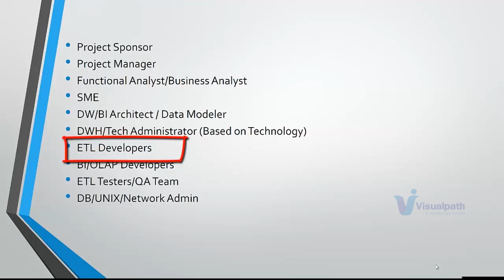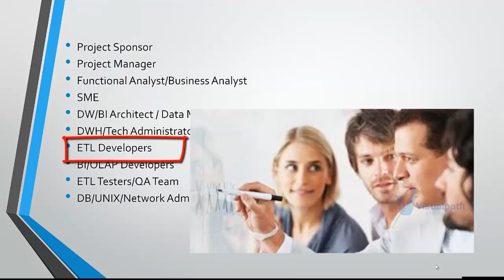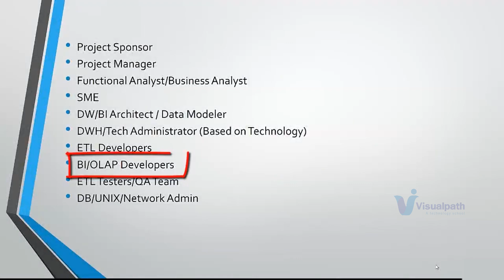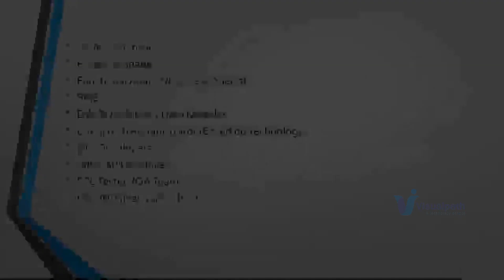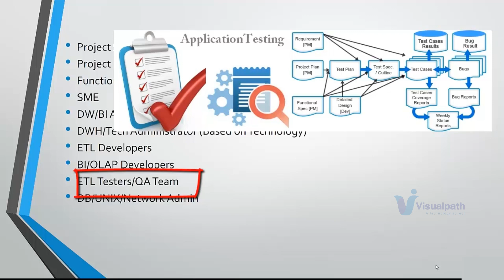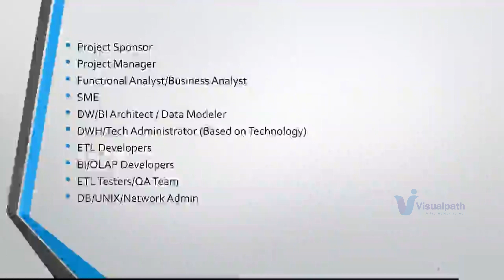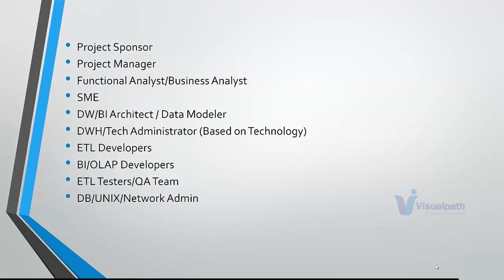17 Roles in Data Warehousing Part2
Here, in this video you can you can learn everything about QA, types of software testing with real time test case examples. From this Quality Assurance video training, beginners can learn basics of software testing.
What is Software Testing?
Software testing is an activity to check whether the actual results match the expected results.
What is Manual testing?
Manual Testing is a type of Software Testing where Testers manually execute test cases.
Here are the Key Terms of SDLC and STLC
SDLC: It is the sequence of activities carried out by Developers to design and develop high-quality software.
STLC: It consists of series of activities carried out by Testers methodologically to test your software product.